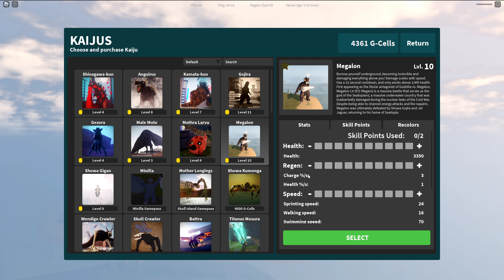Megalon un Kaiju Insectoïde ! (Kaiju Universe)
Kaiju Universe Roblox [FR]
Je test des Kaijus sur Roblox !